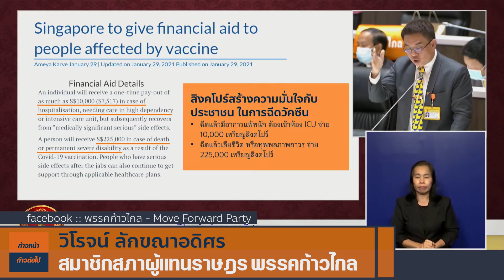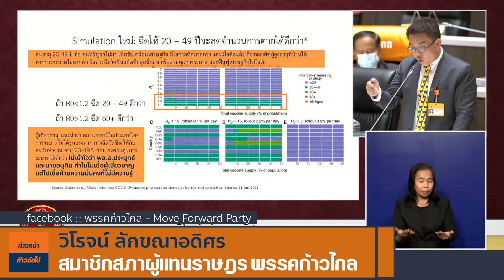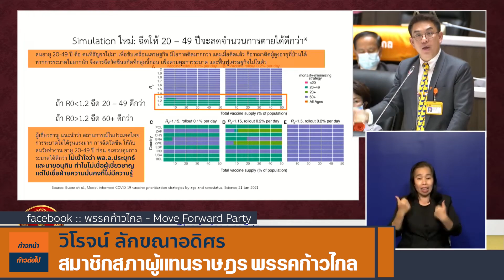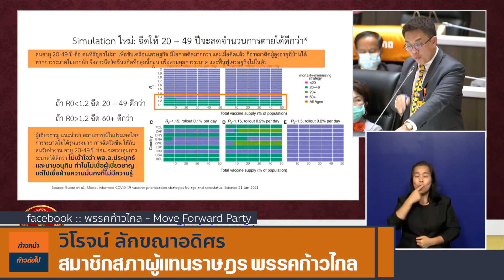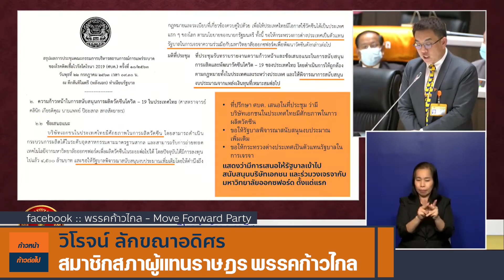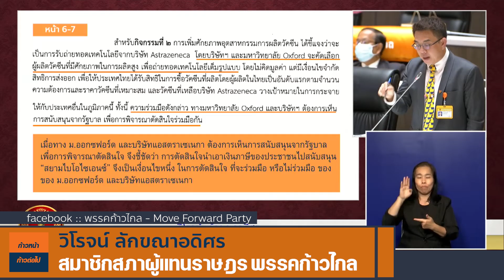17ก.พ.64วันนี้เราเห็นผลการกระจุกความเสี่ยงไว้ที่วัคซีนเจ้าเดียวแล้ว วิโรจน์ ลักขณาอดิศร ก้าวไกล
Wiroj Lakkhanaadisorn - วิโรจน์ ลักขณาอดิศร